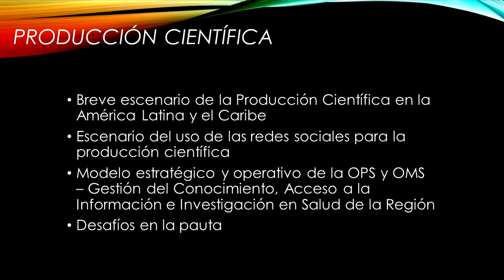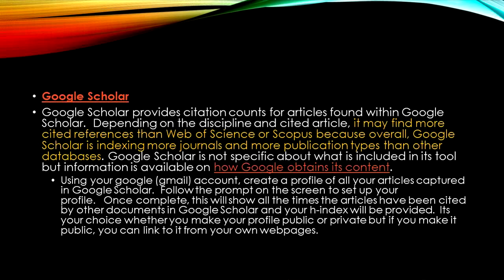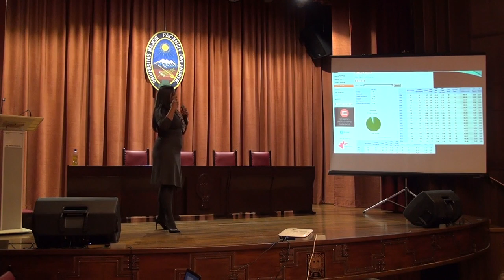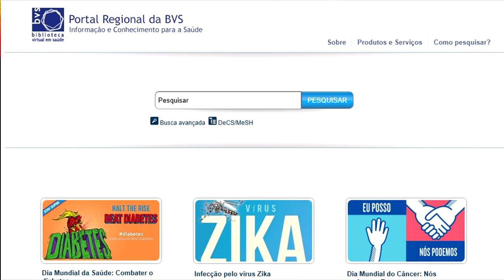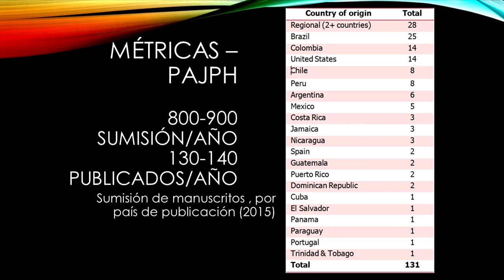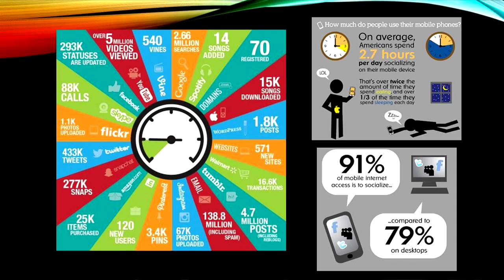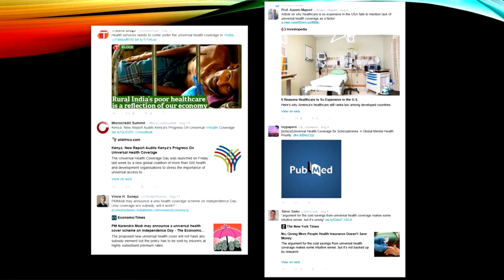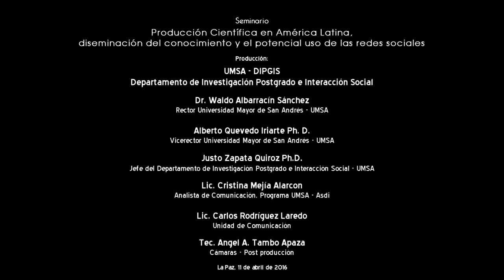Seminario Produccion Cientifica